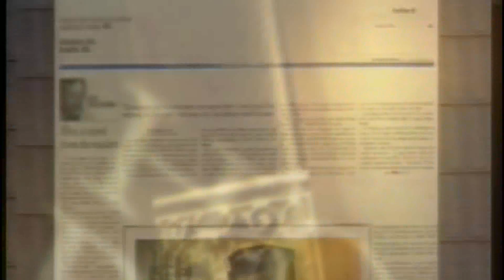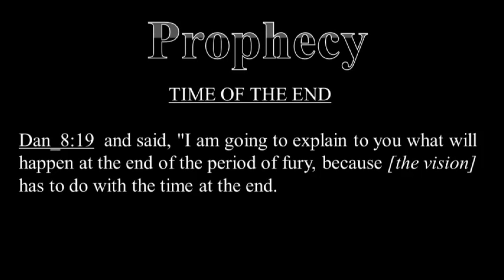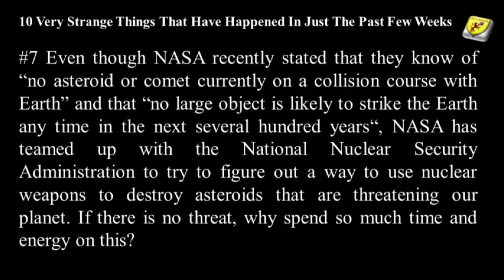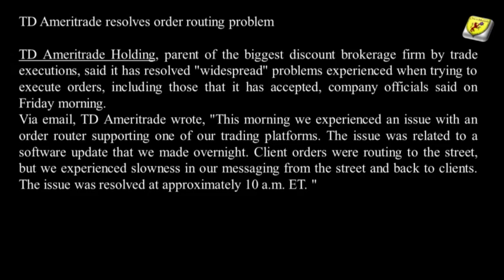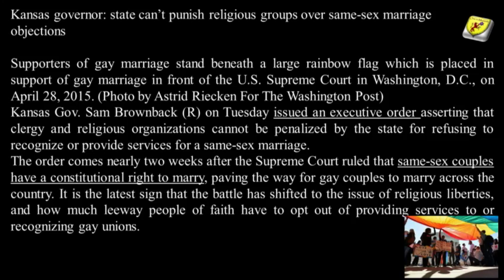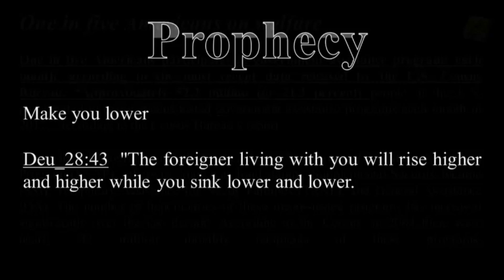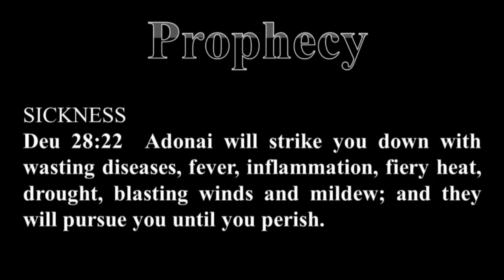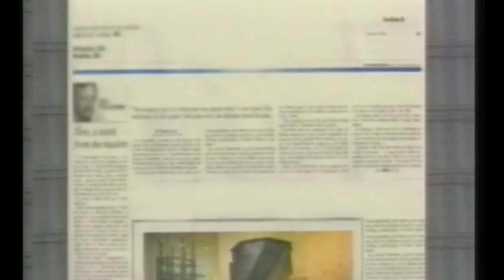071115 wtrc ripped from the headlines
Stayed tuned for the prophecy news headline show “The Remnant’s call